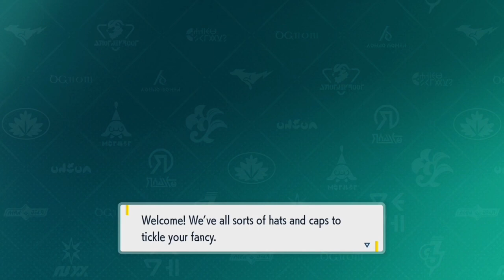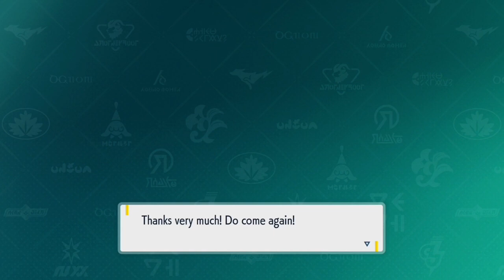Accessories in Pokemon Scarlet & Violet: Shopping in Cascarrafa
An overview of the clothing and phone accessories in Cascarrafa, the Paldean city with the water gym by the desert in Pokemon Scarlet & Violet-
where to buy wearable items like bags, socks, tights, glasses, helmets, hats, shoes, boots, phone cases, & gloves for more character customization
From fancy helmets to straw hats and caps with your starter's face, Cascarrafa has a range of accessories to shop for.

What's your favorite so far?